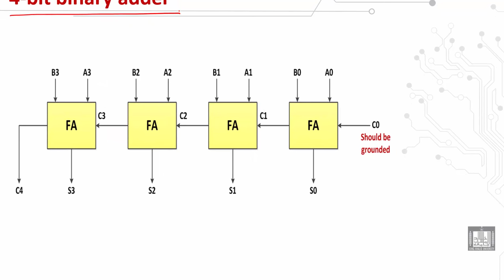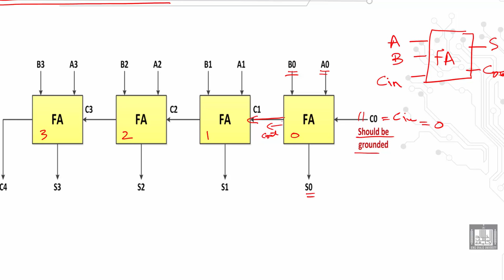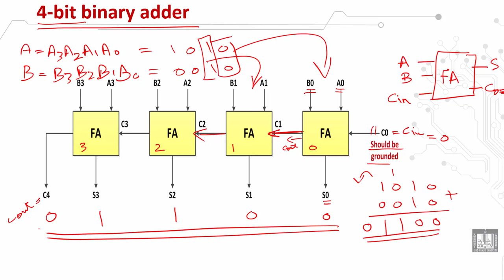Computer Organization 1 | C1 - L9 | Arithmetic hardware implementations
الدرس 9 : Arithmetic hardware implementations
 4-bit binary adder